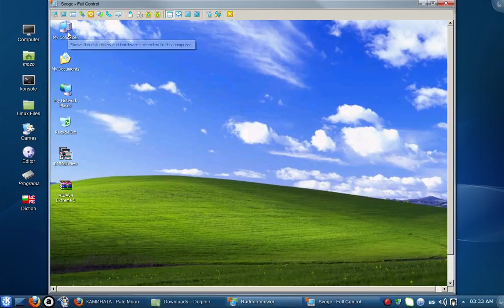Radmin Arch Linux